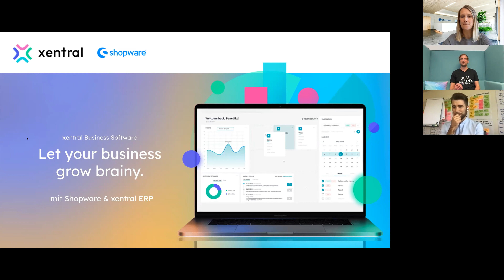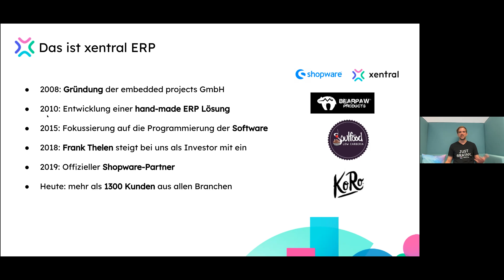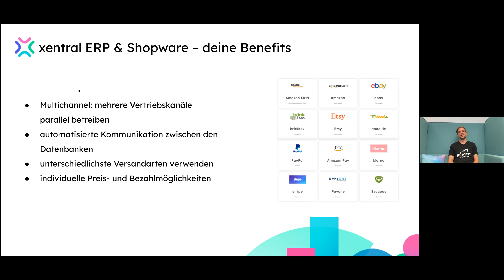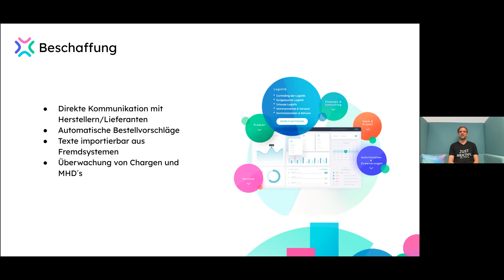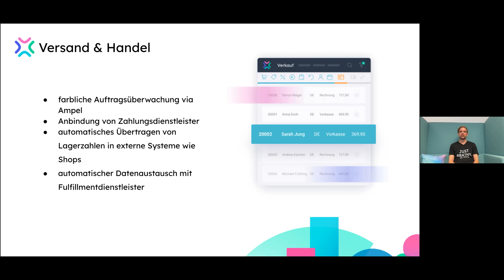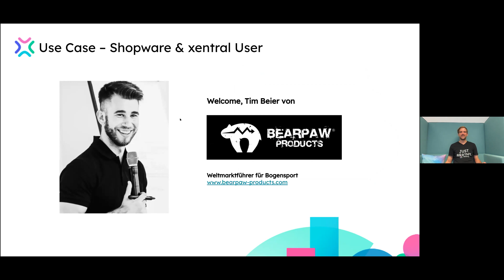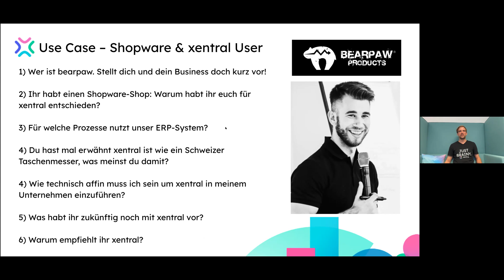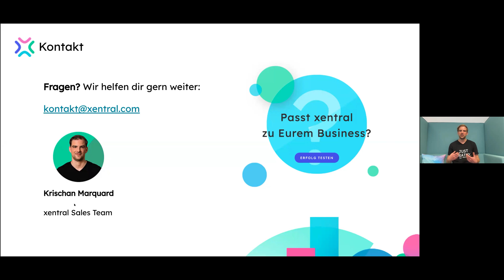So profitierst Du von dem Einsatz eines ERP-Systems (Shopware Webinar)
In diesem Webinar mit unserem Partner xentral erfährst Du alles darüber, wie ein ERP-System funktioniert und von welchen Vorteilen Du bei dessem Einsatz profitierst.